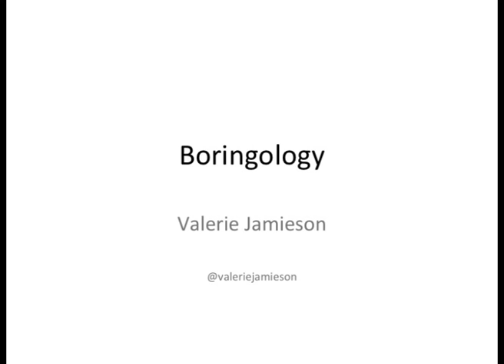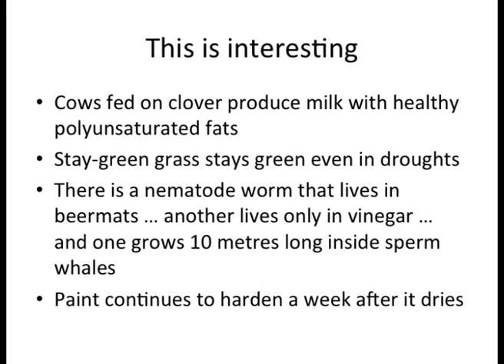Valerie Jamieson at Boring IV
Valerie Jamison is features editor at New Scientist and a former particle physicist. Her journey into the world of Boring-ology is featured in Nothing: From Absolute Zero to Cosmic Oblivion. You can follow her on Twitter at @valeriejamieson.